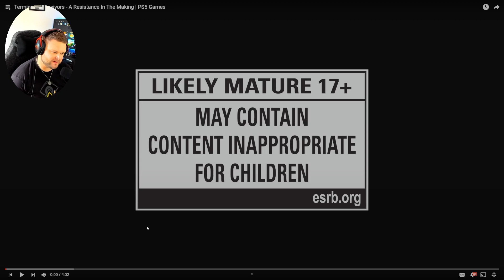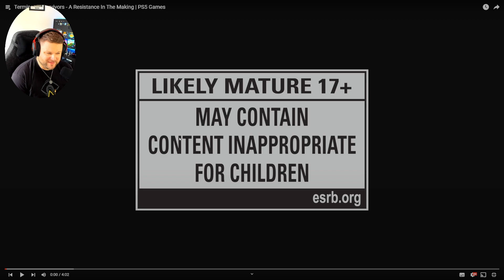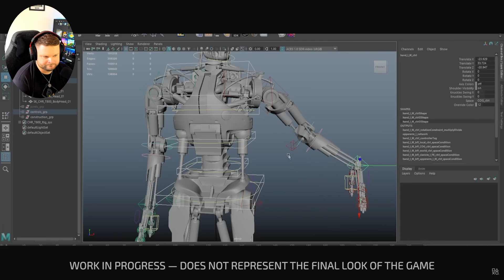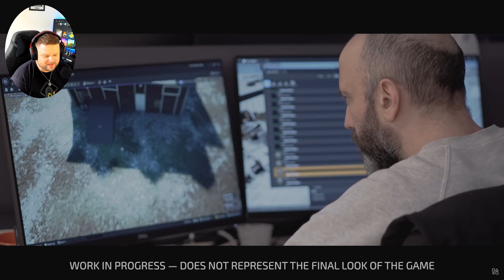Terminator: Survivors - Will We BE BACK?!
Nacon has dropped a development trailer for the upcoming Terminator: Survivors - a new instalment in the Survival Genre that promises terrifying atmospheric gameplay where the player has to evade The Terminators.
Can we get hyped after the trailer or will we be giving this the thumbs down? The game is available to be added to your Wishlist now on PS5.